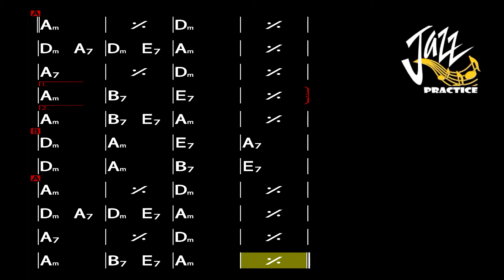Besame Mucho - Backing Track Tempo 120 Am Key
00:00 - Piano Trio
             Piano, Bass and Drum
05:54 - Guitar Trio
              Electric Guitar, Bass and Drum
11:50 - Guitar Quartet
             Piano, Acoustic Guitar, Bass and Drum
17:46 - No Piano
             No-Piano Version Backing Track For Jazz Piano Practice
             Only Bass and Drum
23:42 - No Bass Guitar
             No-Bass Version Backing Track  For Jazz Bass Practice

1. Title : Besame Mucho
2. Key : Am Key
3. Tempo : 120 bpm
4. 4/4  Latin Jazz Bossa Nova Feel
5. Piano, Nylon Guitar, Double Bass and Drum
6. 3 Times Chorus